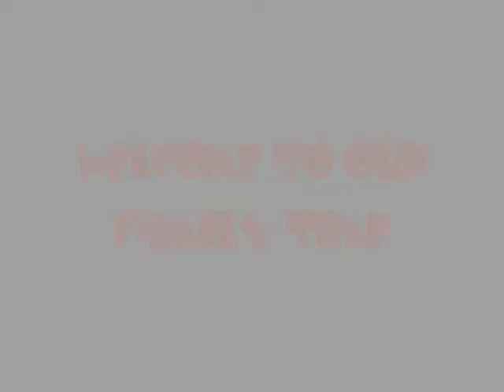MITICOMITO PRESENTAZIONE anniversario 2009.wmv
Video di celebrazione dei miei parchi per i primi 5 anni XD